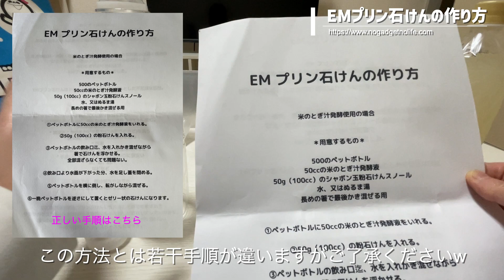EMプリン石けんの作り方〜お風呂掃除も洗剤も除菌もEMで！究極のEM生活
EM菌（Effective Microorganisms）は、自然界に存在する有益な微生物の一群です。

そのEMで活性液やプリン石けんを作ればお風呂掃除から食器用洗剤、もちろん手や顔、髪まで全てに使うことができ、シャンプーまでもこの石けん一本で使えて天然素材で体にも環境にもいいEM。

さらにEM活性液はノンアルコールで天然なため肌荒れが気になる方、あかちゃんやペットなどにも優しく感染対策などにも活用できます。

そんなEMのプリン石けんを作ってみたので動画にしてみました。
手順書はあるものの、一部違っていますがご了承くださいw

詳しくはわらかのブログにて。

わらかのブログ（ミニマリストとガジェットとオカルトブログ）